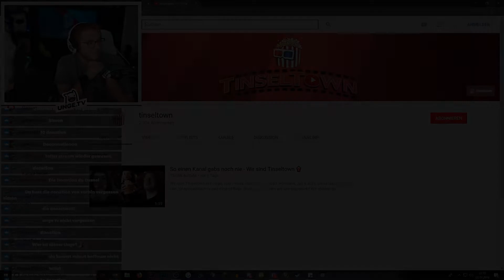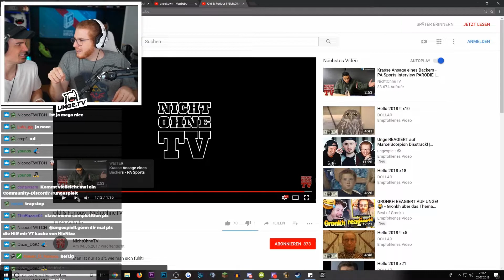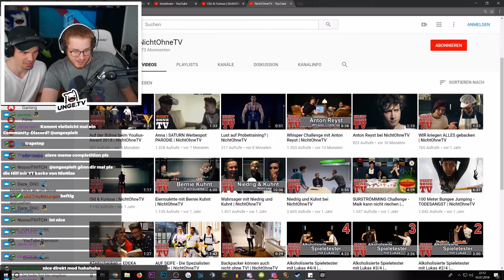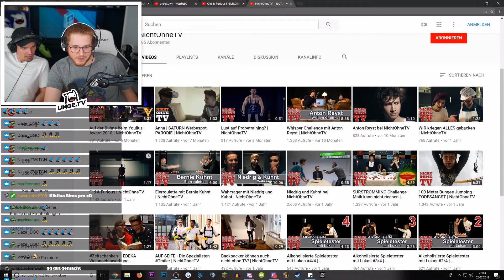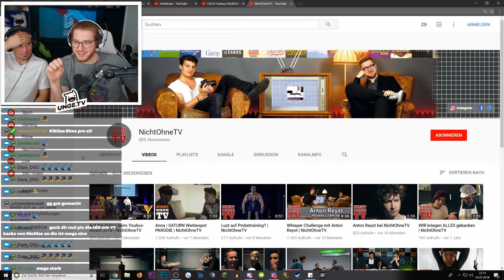Unge REAGIERT auf NichtOhneTV | ungeklickt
Vielen Dank an Simon und MiiMii für eure Reaction!